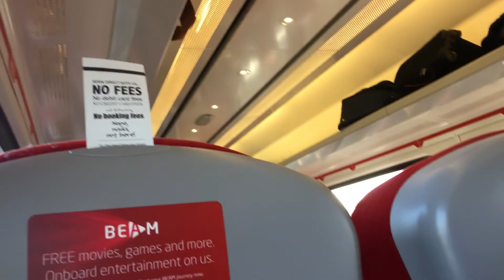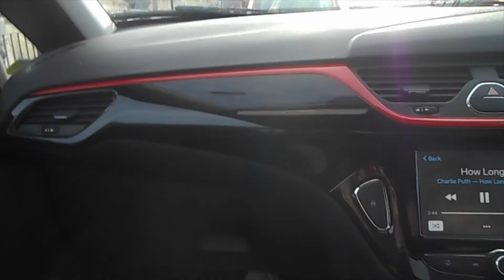Traveling to York | Lizzie and Eddie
This is my vlog of when i travelled to york to see Eddie (my boyfriend). I only vlogged travelling because i didn't want to vlog too much when i was there and i didn't get a great deal of footage, so i decided to just upload when i was travelling there. It's not much, but I just want to get a feel of vlogging and editing because we will be vlogging on our two holidays coming up in June and August!
Lizzie and Eddie x